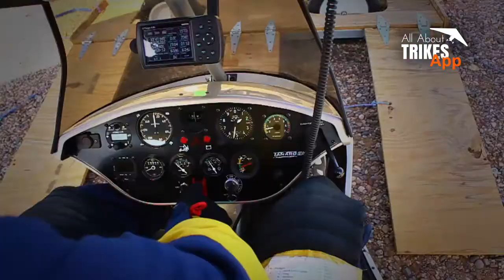All About Trikes - GoPro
Here's some GoPro footage we've gotten from some of our flights!